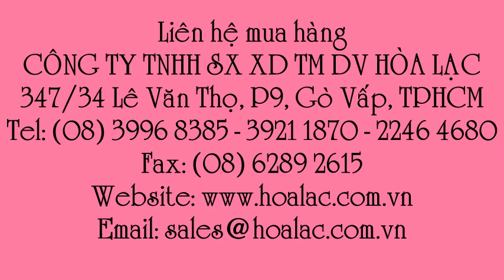Gạch thủy tinh màu